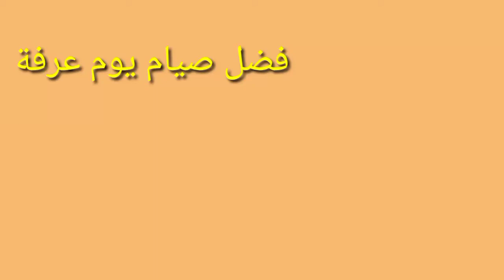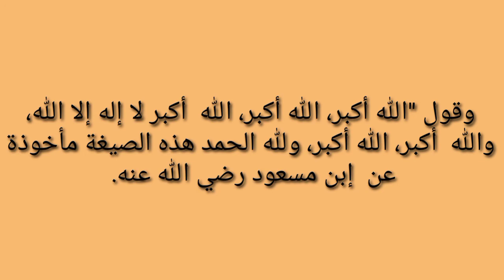فضل صيام يوم عرفة.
صوم يوم عرفة يكفر الذنوب  سنتين سنة ماضية  وسنة اتية.